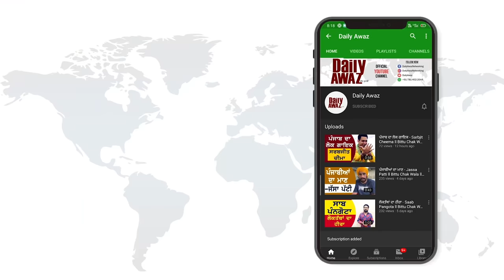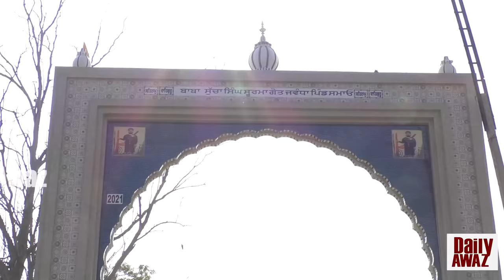ਮੇਰੇ ਦਾਦੇ ਨੇ ਸੁੱਚੇ ਸੂਰਮੇ ਨੂੰ ਚਿੱਠੀ ਲਿਖੀ ਸੀ l Sucha Soorma ll Bittu Chak Wala ll Daily Awaz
ਮੇਰੇ ਦਾਦੇ ਨੇ ਸੁੱਚੇ ਸੂਰਮੇ  ਨੂੰ ਚਿੱਠੀ ਲਿਖੀ l